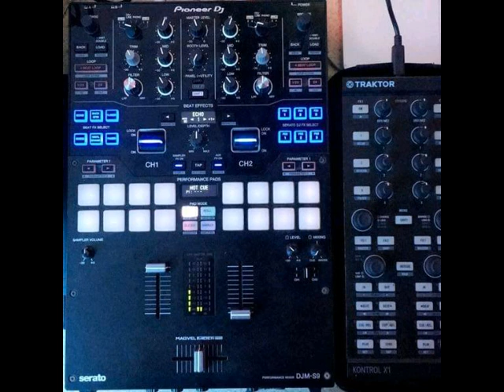Remix pro musique 🎶 Barwali 2024